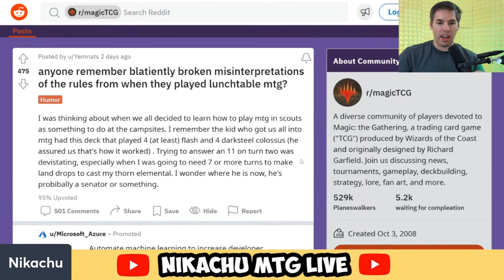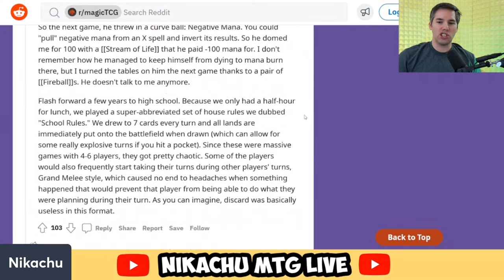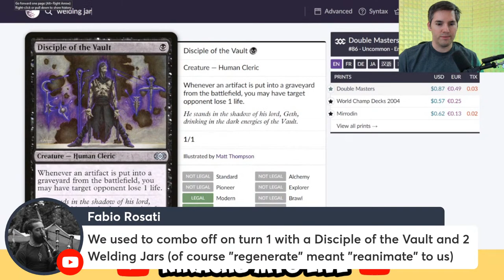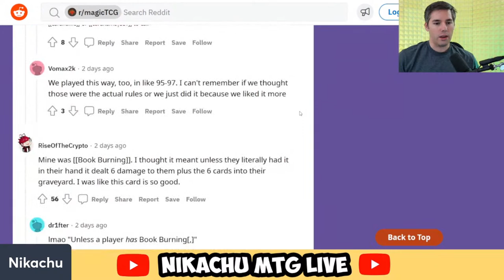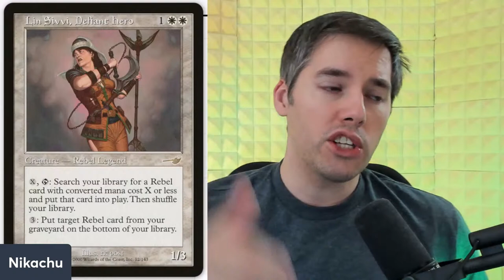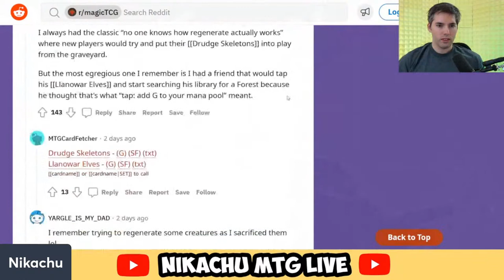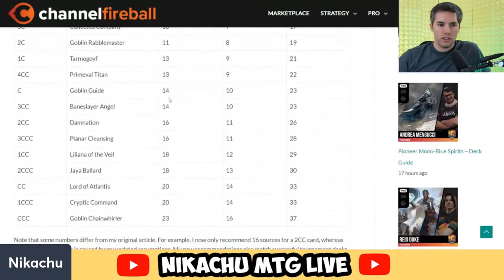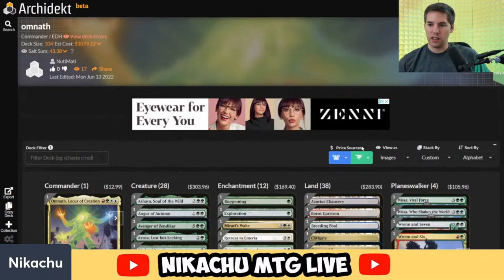Misinterpreted Rules When We First Played Magic: the Gathering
Misinterpreted Rules When We Started Playing Magic